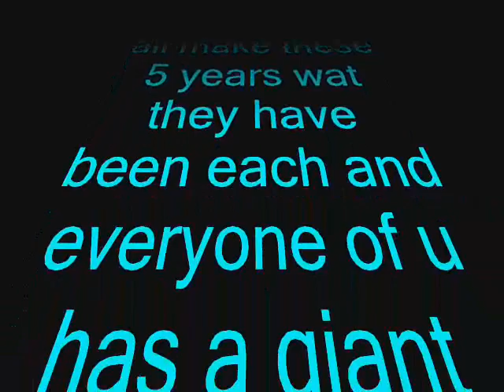st.philomena girls 2002-2007...by alyxxxx!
love you girls